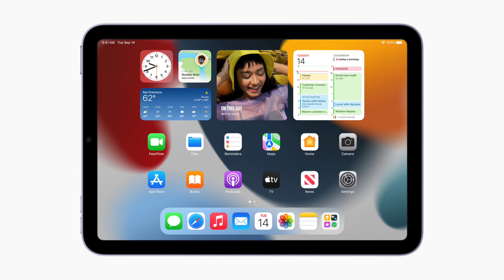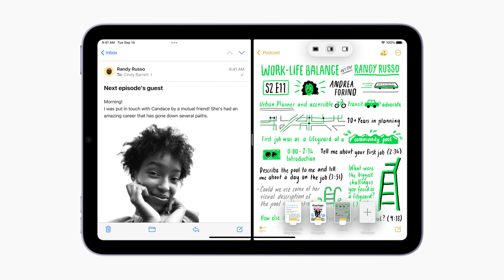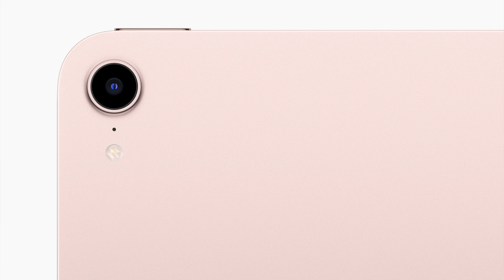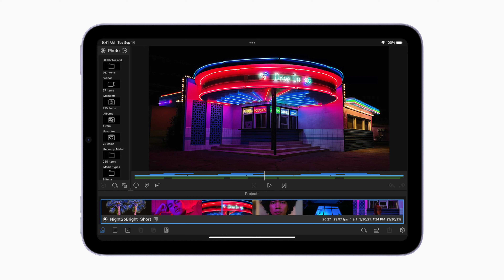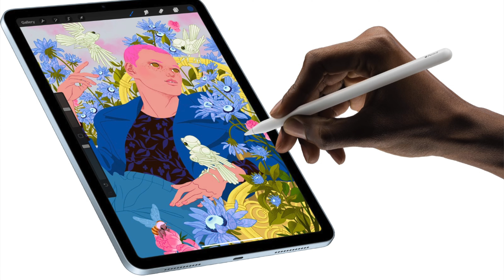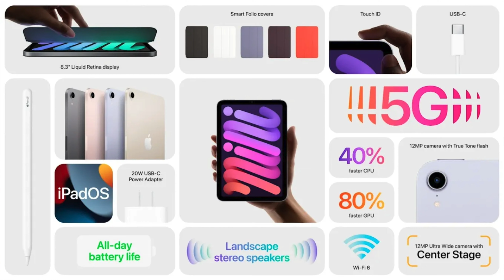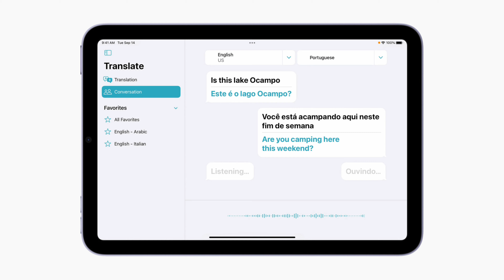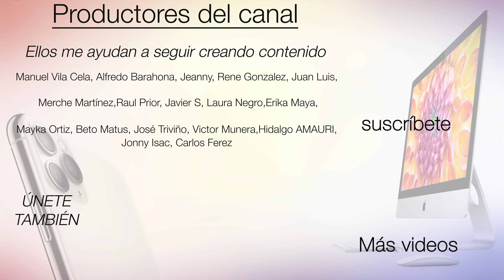iPad Air 4 vs iPad Mini 6 🔥 ¿Qué iPad compro? (ESTO DEBES SABERLO)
🔥Super comparativa entre iPad Air 4 vs iPad Mini 6 con todas las diferencias entre los modelos de iPads de Apple y mis recomendaciones de cuál es el mejor iPad para comprar tanto para principiantes en iPad, como estudiantes o profesionales.

😎VIPS:

Manuel Vila Cela, Alfredo Barahona, Jeanny, Rene Gonzalez, Juan Luis, Merche Martínez, Echo, Raul Prior, Javier S,Laura Negro,Erika Maya, Mayka Ortiz, Beto Matus, José Triviño, Diego Duran, Victor Munera, Hidalgo AMAURI, Jonny Isac